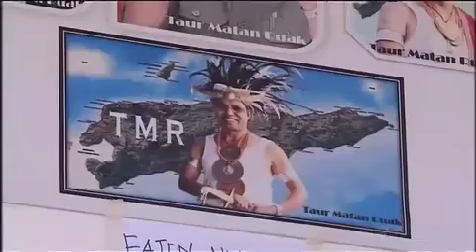Ramos-Horta bows out of presidential race - World News Australia on SBS (Tetun caption)